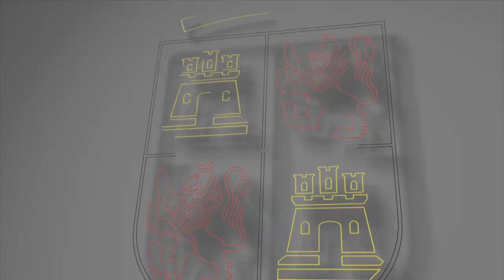20/09/21 Ángel Ibáñez ofrece una ponencia en el Consejo Económico y Social acerca de la Agenda 2030